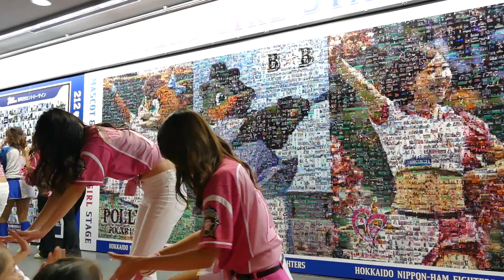ファイターズガール FIGHTERS ファンフェスティバル 2015 No.4(2部最後)